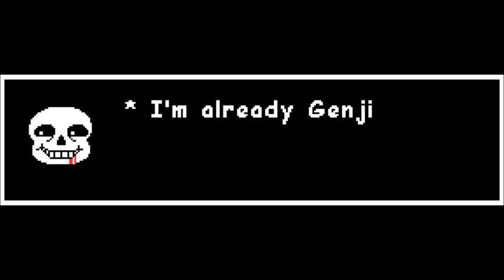I'm gonna be sick of this joke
I'm already sick of this joke